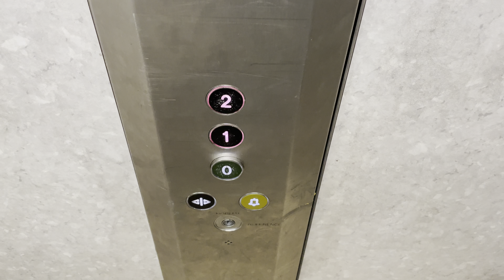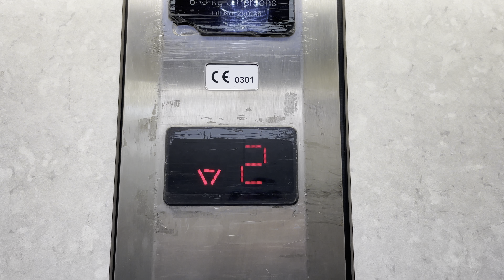Stannah Maxilift @ Sports Direct, Chantry Place, Norwich